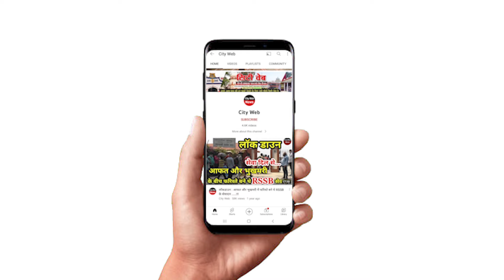मदरसे में छापे जा रहे थे नकली नोट: पुलिस ने छापेमारी में जो देखा उसने सबको हिला के रख दिया, देखिए